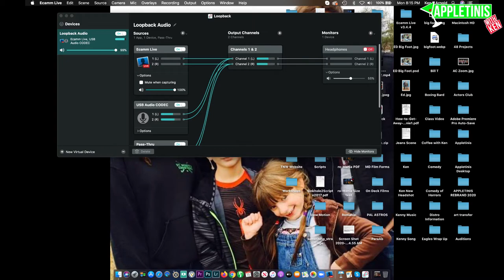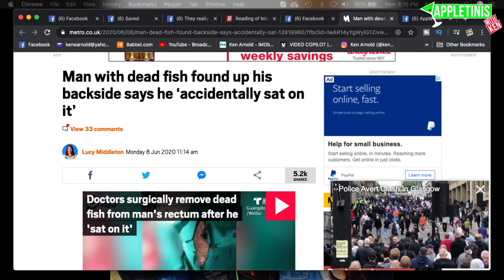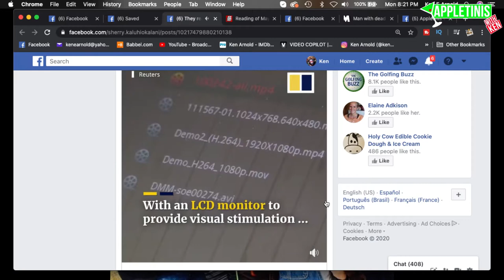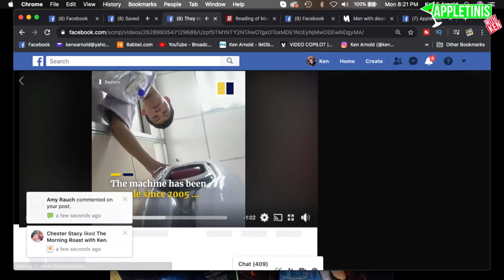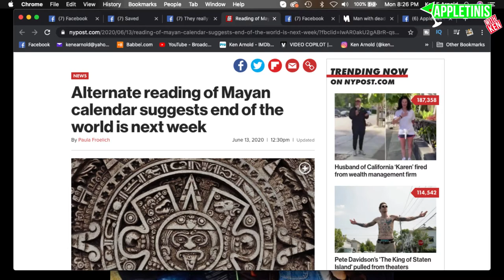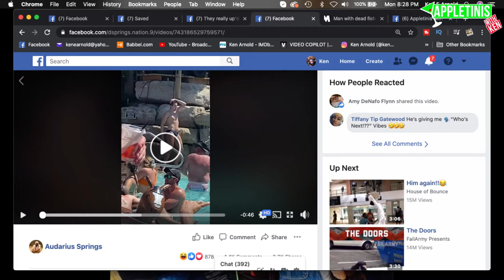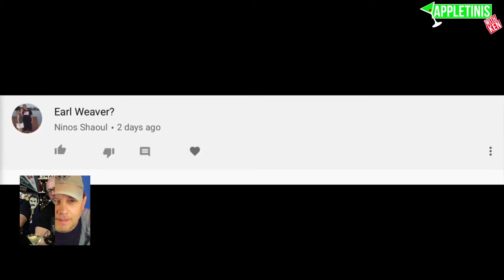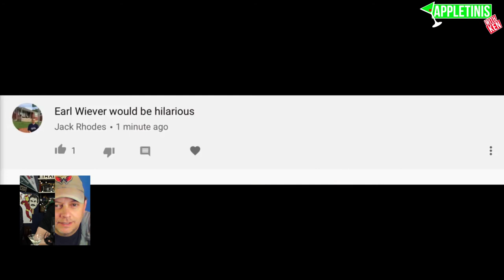Appletinis with Ken LIVE June 15, 2020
Join Ken-Bubble Dan- and John hiding from the wife and kids in the basement drinking appletinis and talking about sports-movies-politics-pop culture and any other topic you can think of! So...grab your appletini and tune in for the craziness!